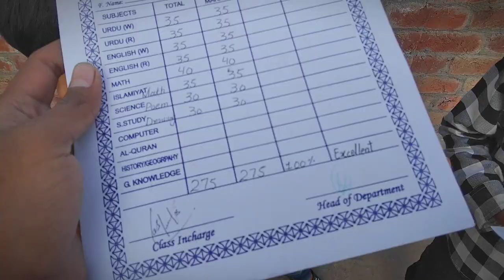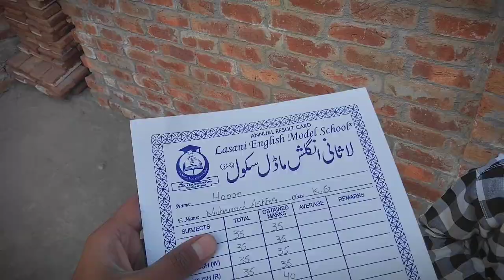Azaan fatma or Hunan ka aj result ay gea kon fail ho gea🤢🤔(jameel pendu ) 🤔😍😍 result.😍😍